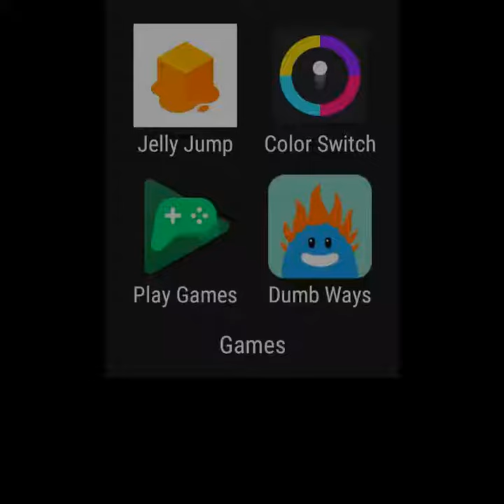एक बार जरूर खेल कर देंखें ये ऐंड्रॉयड गेम्स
ऑल्टोज अडवेंचर  भारत की सबसे अच्छी और सबसे लोकप्रिय हिंदी न्यूज़ प्रकाशक जो न केवल ताज़ा खबर - समाचार को आप तक पहुँचाती है, बल्कि वह हर दिन के सभी प्रासंगिक प्रश्नों पर संवाद और बहस में पाठकों को शामिल करती है।